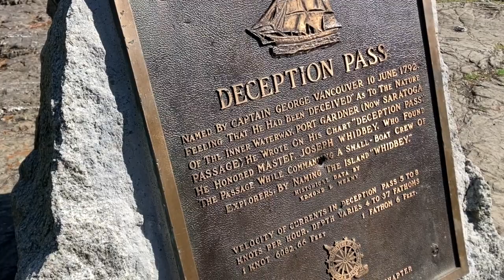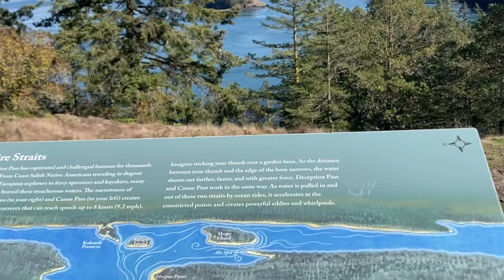Whidbey Island with Kate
We spent 2 lovely days on Whidbey Island with Mom's friend Kate. Together they had lived and worked for the Peace Corps in Kenya, Africa in the mid-70's, then lived nearby in San Francisco afterward. We loved seeing the peaceful island and hearing her lovely stories about Elaine. Thank you Kate!